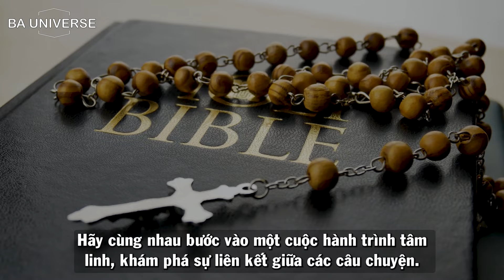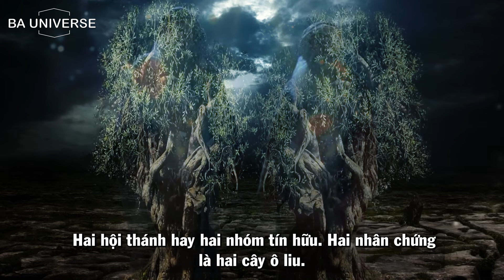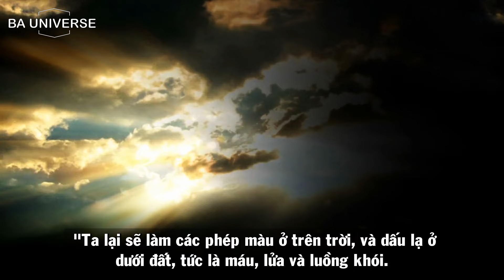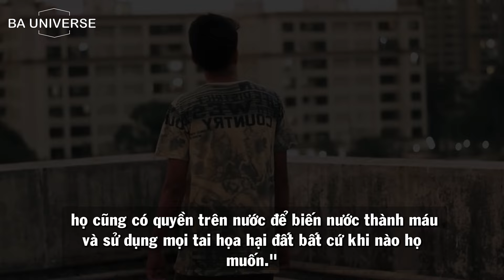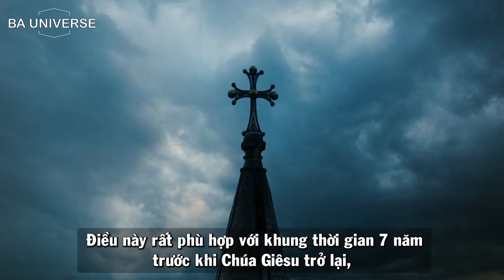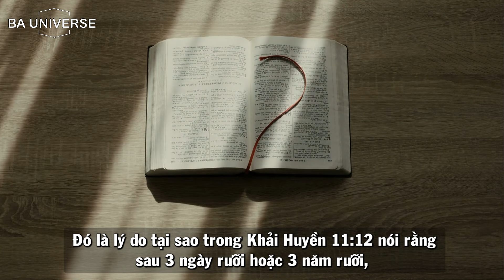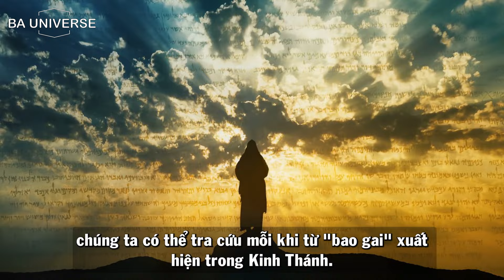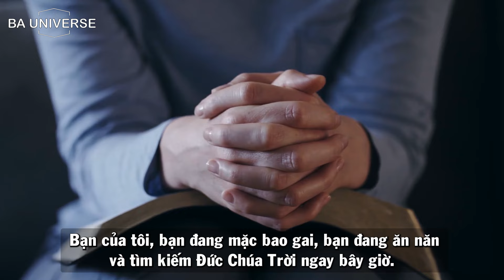Khi Hai Nhân Chứng Xuất Hiện - TẬN THẾ SẼ XẢY RA? (Phần Cuối) | BA Universe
Trong video này, chúng ta sẽ tiếp tục khám phá những tình tiết tiếp theo của Kinh Thánh và đi sâu vào cuộc tìm kiếm ẩn sau 2 nhân chứng huyền bí. Hãy cùng nhau bước vào một cuộc hành trình tâm linh, khám phá sự liên kết giữa các câu chuyện.
Nếu bạn đang tò mò và háo hức với những bí mật của Kinh Thánh, hãy nhấn nút đăng ký và bật thông báo để không bỏ lỡ bất kỳ video nào trong hành trình này. Hãy chuẩn bị sẵn sàng khám phá cùng chúng tôi và đi tìm hiểu về những nhân chứng huyền bí!